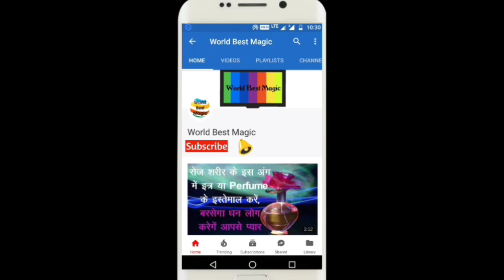खरमास, मलमास 2019 कब से कब तक है | Malmas 2019 Start Date | Kharmas 2019 date december